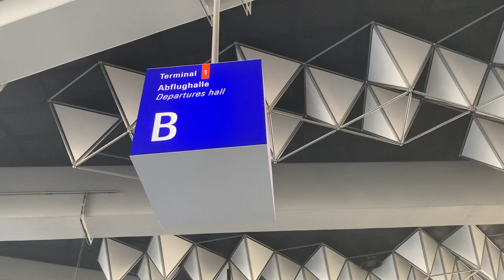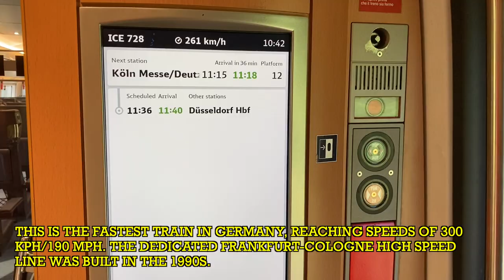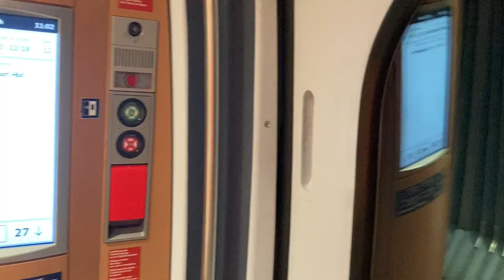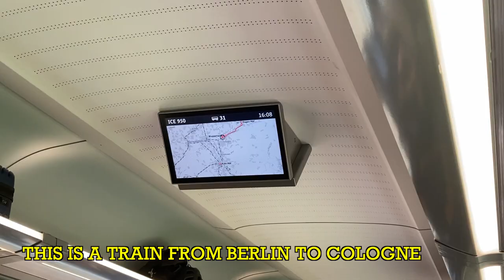T1E2H3's Train Travels: High Speed ICE Trains in Germany (Frankfurt-Cologne)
This is the first part of my summer train journey from Germany to the UK. Today's video is about the ICE high speed trains, particularly from Frankfurt to Cologne.